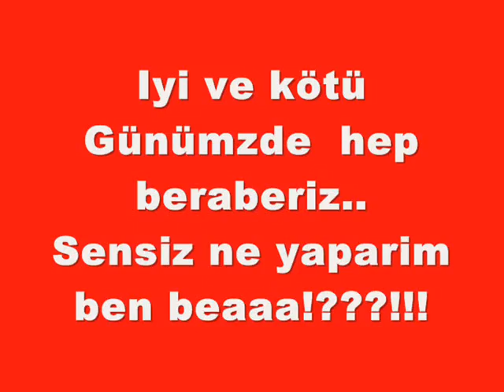NiLOoo-_-DiLOoo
cat & tha patlaQZzz